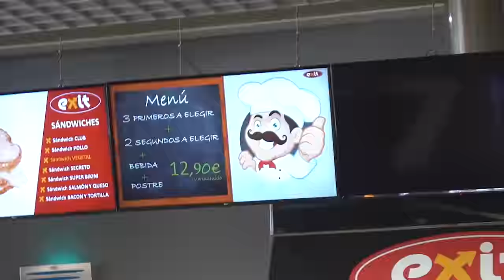Quase tivemos um ACIDENTE! | RUIVO